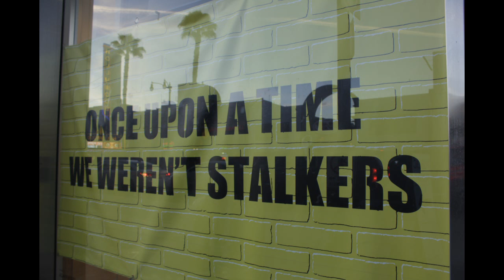Museum of Broken Relationships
For my first entry, I decided to go to Museum of Broken Relationships down in Hollywood and Highland. Here's a little bit about my visit to the museum.